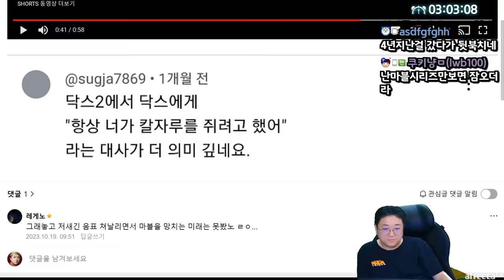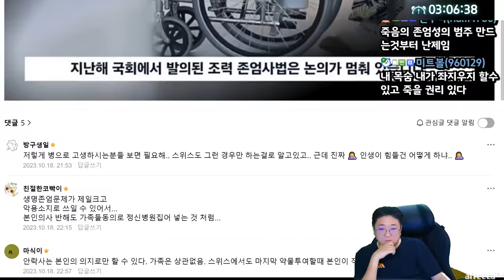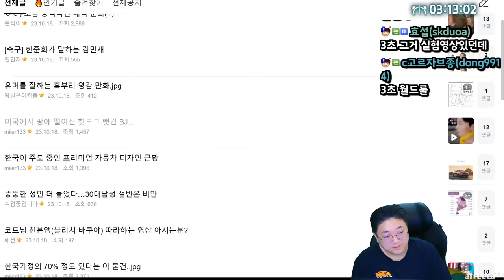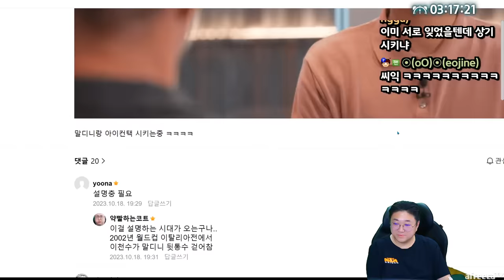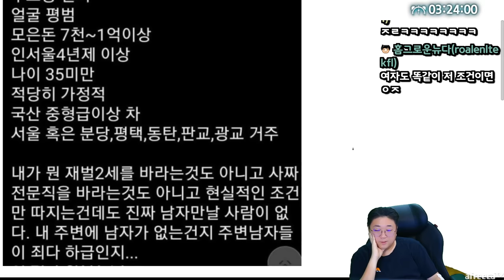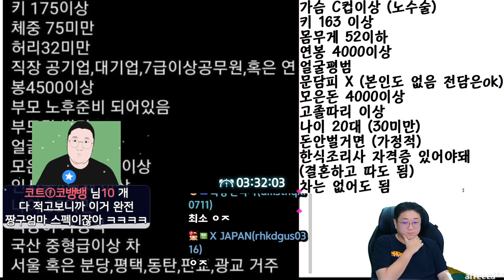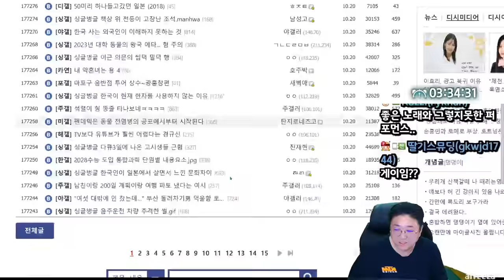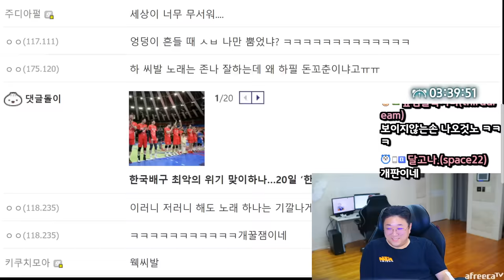여자들이 생각하는 요즘 남자 결혼 컷 (23.10.20-4)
[음원출처]